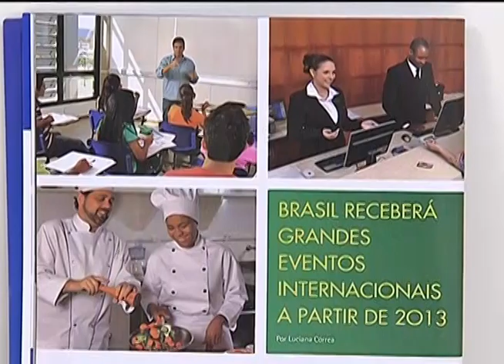Cursos de inglês, espanhol e libras serão incluídos no Pronatec Copa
NBR NOTÍCIAS -  27.09.12: O Pronatec Copa vai oferecer cursos de capacitação profissional para preparar os brasileiros para os eventos esportivos que serão sediados pelo Brasil. Serão 240 mil vagas oferecidas pelo Sistema S (Senac, Sesc, Sesi e Senai) e por instituições federais de educação profissional, até 2014. O ministro Gastão Vieira, do Ministério do Turismo (MTur), disse no programa Bom Dia, Ministro (BDM) que serão incluídos no Pronatec Copa cursos de inglês, espanhol e libras para atender a grande demanda.